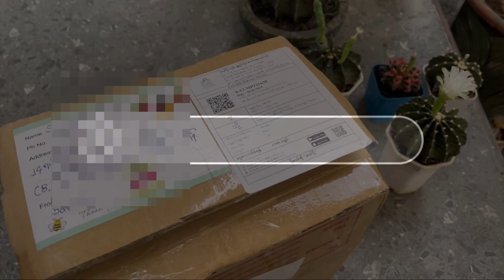Buying things is relaxing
Hunting unique cacti is such a great relaxing way to cope with my stress. In this video, you will learn how I look for gymno based on some facts. Hope you enjoy it!